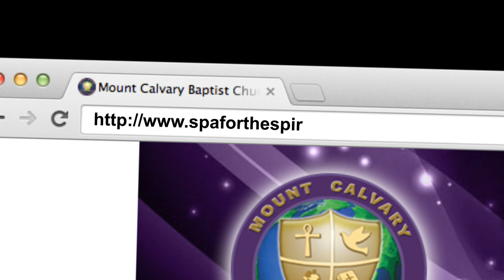Spa for the Spirit Women's Conference- Exfoliation '14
The Women's Ministry of Mount Calvary Baptist Church is proud to present Spa for the Spirit - The Exfoliation Treatment - Women's Conference.
1735 Enterprise Drive
Rev. Dr. Claybon Lea, Jr, is our Senior Pastor

We have partnered with the Hilton Garden Inn for those
who wish to stay overnight!
Room rate: $99.00 single or double occupancy!
Group Code: MCSPA
and give the above code to receive your discounted rate.
The reservation cut-off date is 6/6/14.